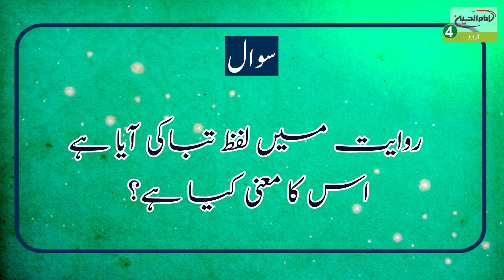Azadari Me Rone Wale Ki Tarah Baithna | Ayatollah Al Uzma Shirazi Ke Bayanat